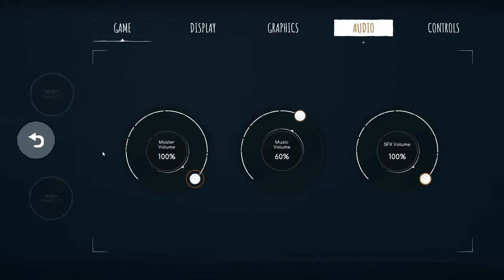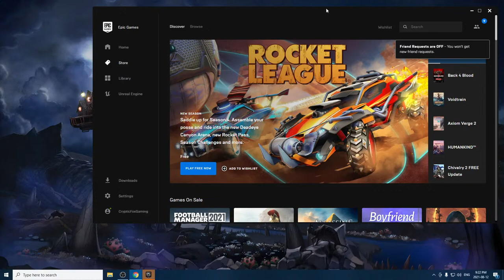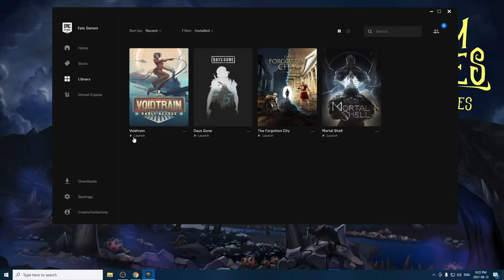New Interdimensional Survival Adventure Game - Voidtrain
We're hopping on board an interdimensional train in Voidtrain for an out of this world adventure.  We'll need to gather resources to build and expand upon our train while surving harsh environments and strange creatures.  Think Raft, but in some weird interdimensional space!

Become a crew member of an interdimensional express! Discover a mysterious world inhabited by deadly creatures, treasures, and much more. Gather materials, upgrade your train, and create better weapons.